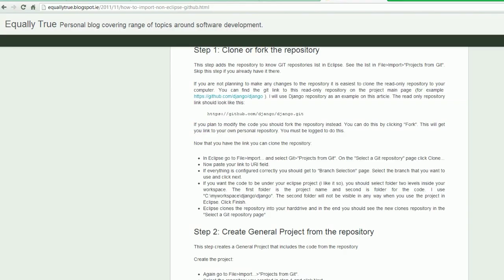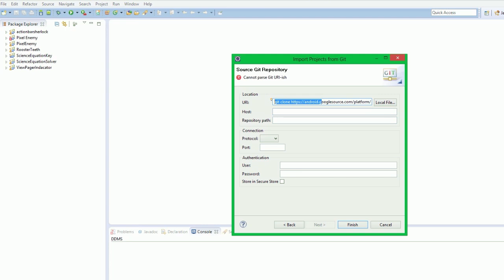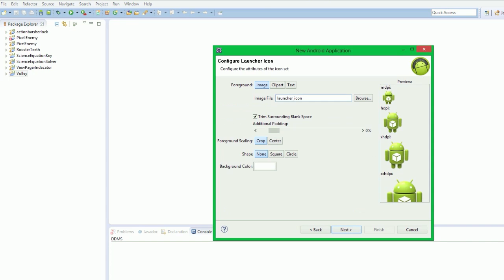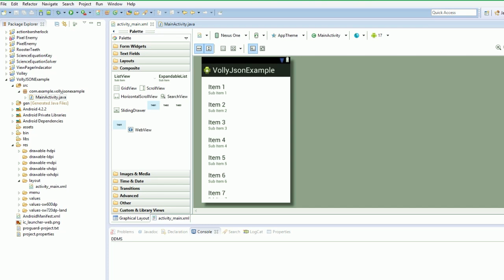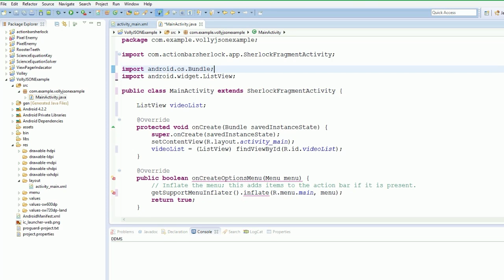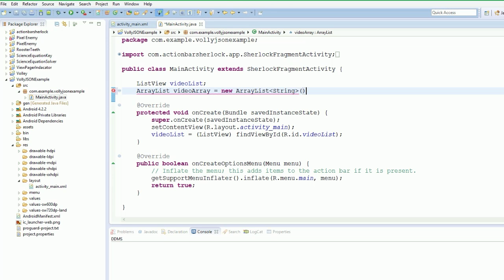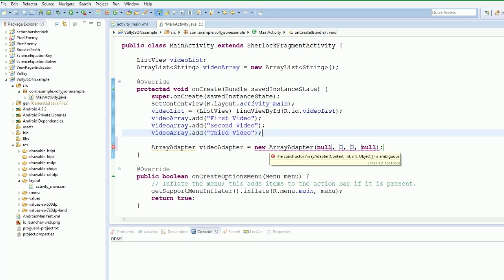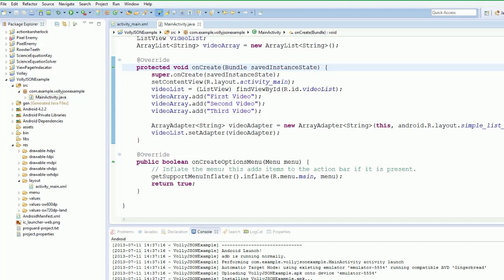Android 4.0 Tutorials - 48. Volley Part 1 - Project Setup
This video and the next show you how to download make a JSON request using the amazing Volley Library by google.